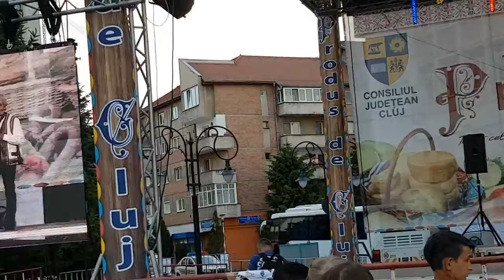Formatia Costel Popa - RECITAL LIVE 2018 (PRODUS DE CLUJ) - MAI TII MINTE MANDRULITA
Cultural-Folclorice "COSTEL POPA". Vă doresc călătorie plăcută în lumea cântecului meu. Costel Popa.